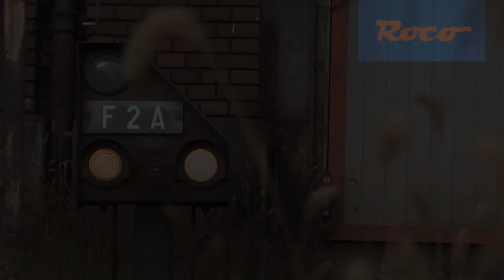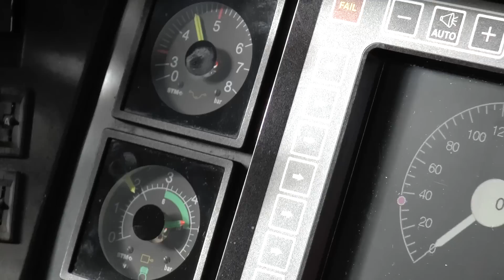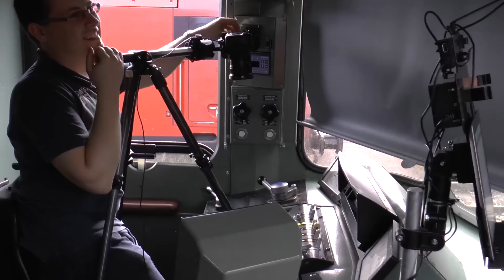Roco Fotoshooting – Z21 Führerstände, Zürich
Viele Kunden schätzen unsere innovative Z21 Steuerung auch wegen der verfügbaren Führerstände.